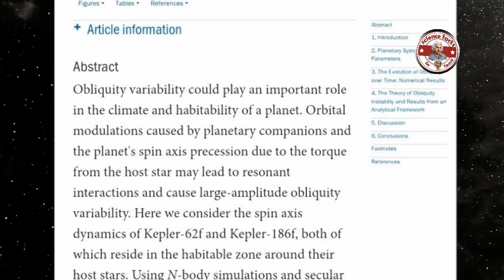வேற்றுலகில் இன்னொரு பூமி |kepler 62 f|SFIT|Tamil